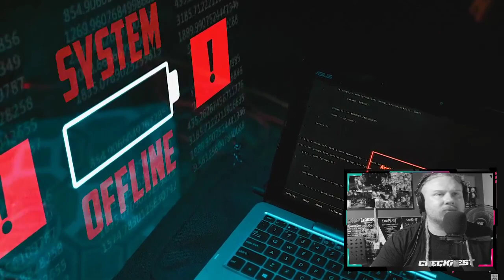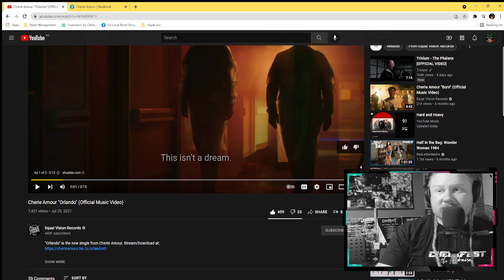Local Band Smokeout Australia #0015 Cherie Armour Orlando